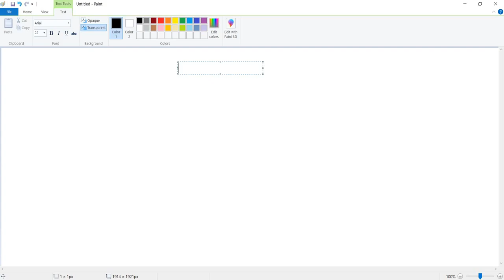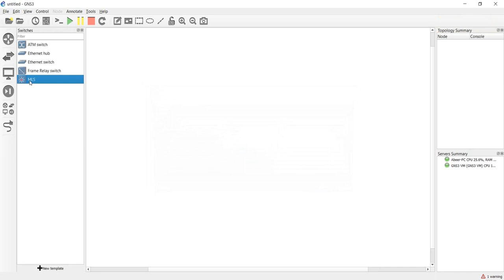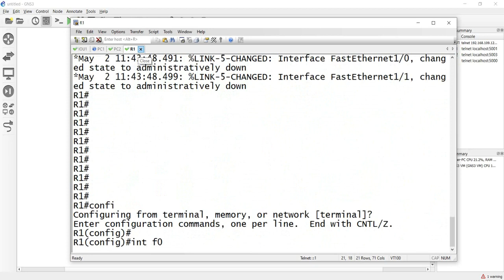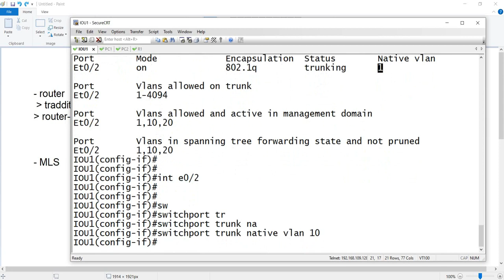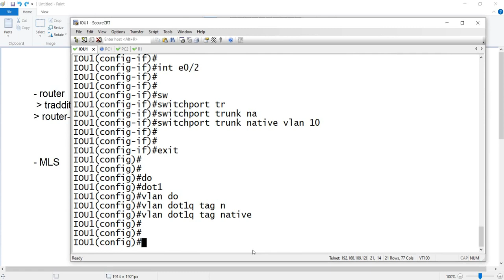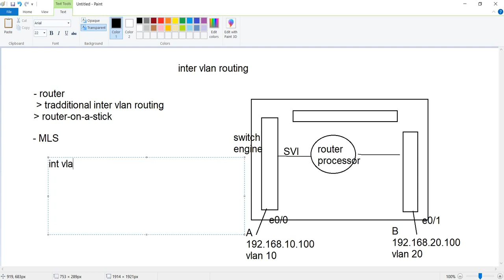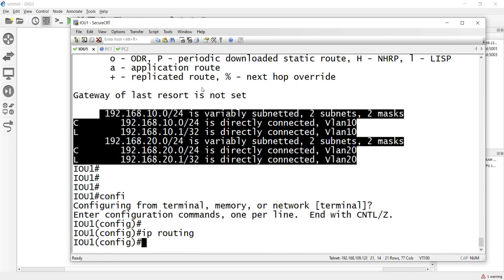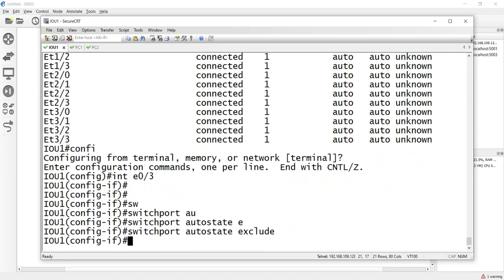04-CCNP ENCOR 350-401 (Inter-VLAN Routing) By Eng-Abeer Hosni | Arabic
04-CCNP ENCOR 350-401 (Inter-VLAN Routing) By Eng-Abeer Hosni | Arabic